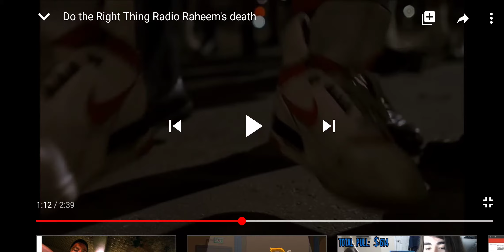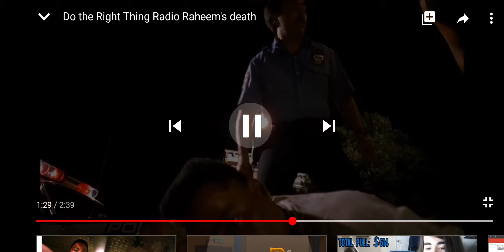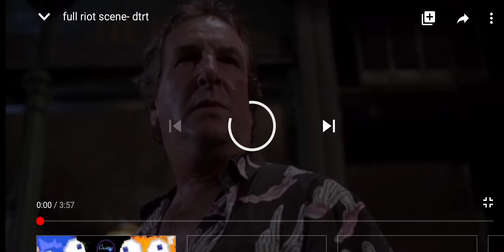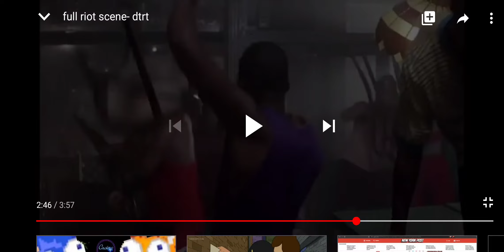The Radio Raheem Riot of 1989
$MisterJae81